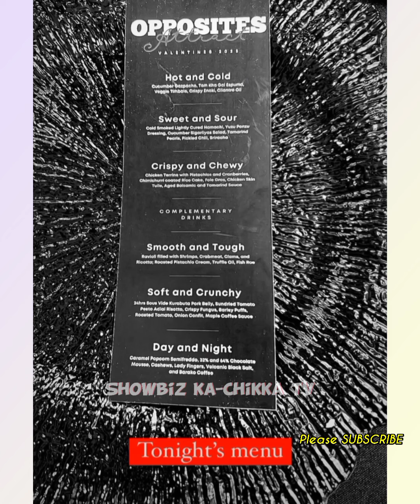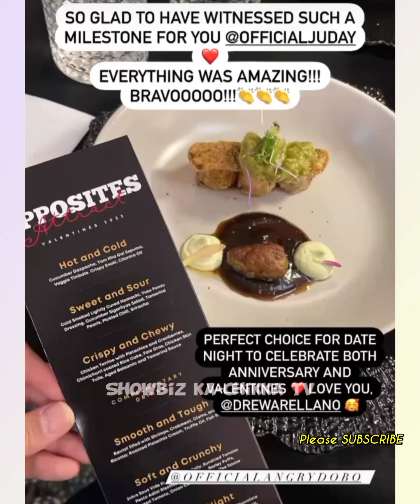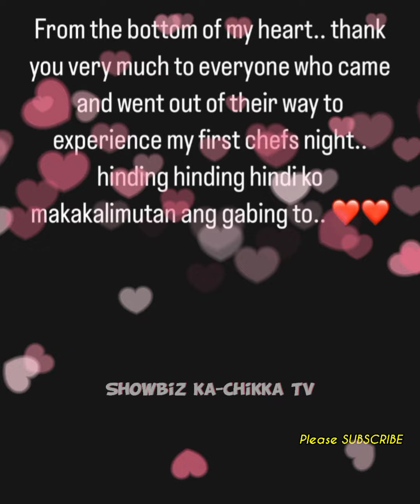Bea Alonzo,Dominic Roque,Iya Villania,Drew Arellano PRESENT sa DEGUSTATION DINNER ni Judy Ann Santos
📣LATEST Showbiz ka-Chikka TV Update:

Bea Alonzo, Dominic Roque, Iya Villania & Drew Arellano PRESENT sa OPPOSITE ATTRACTS DEGUSTATION DINNER ni Judy Ann Santos!

Keep Safe!☺